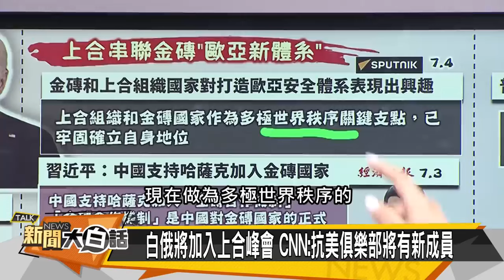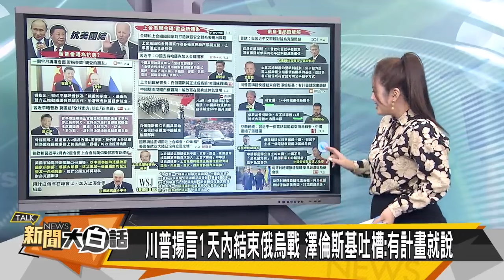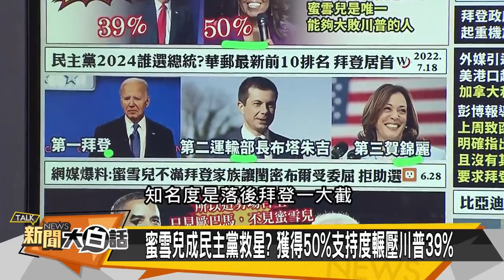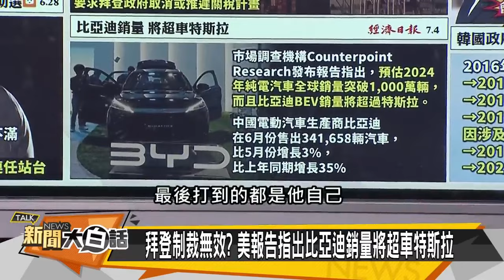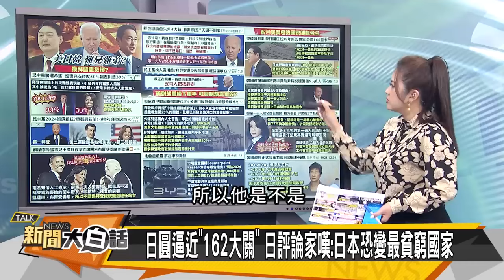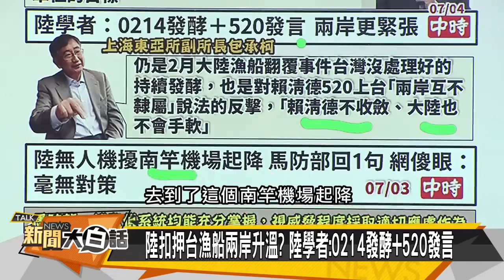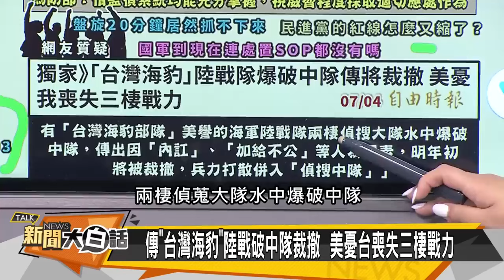[SUB]日本韓國出大事 中美三海戰引爆？ 新聞大白話 20240704 (字幕版)